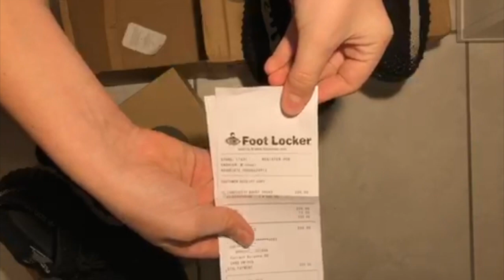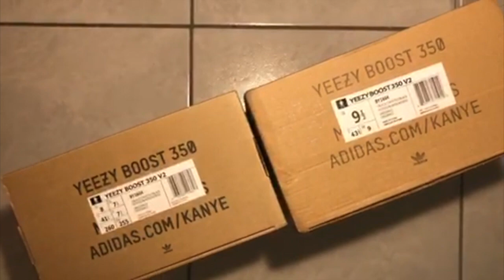Yeezy V2 Oreo Real vs Fake